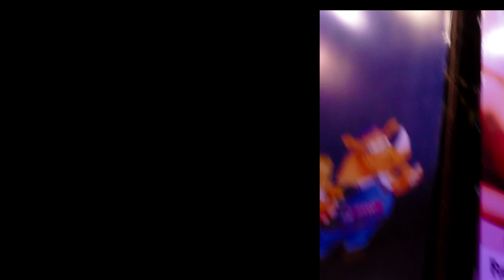आज हमने मस्त शॉपिंग की।।chhotirani vlogll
Chhoti Rani Vlog
Chhoti Tiwari Vlogs
Pargati News
Chhoti Tiwari Instagram
Pargati News shorts

Chhoti Tiwari
new bhojpuri song
newsnew Hindi song